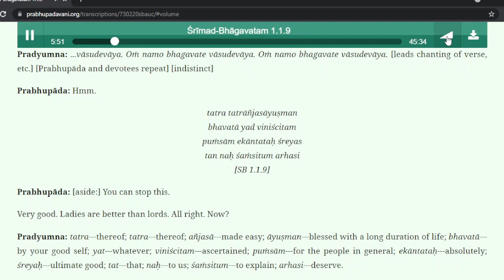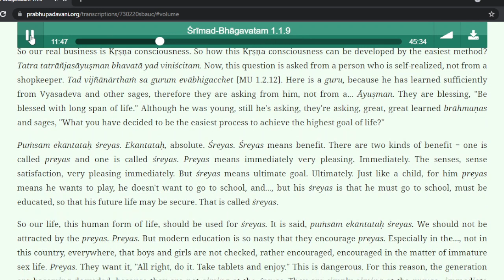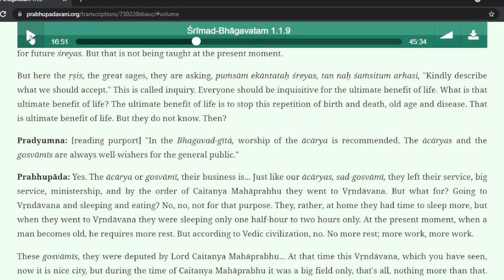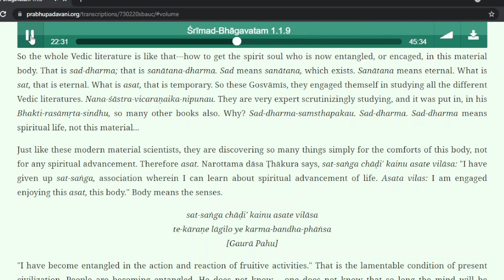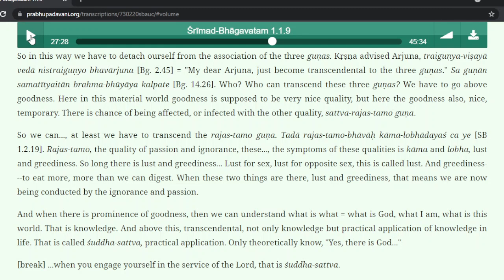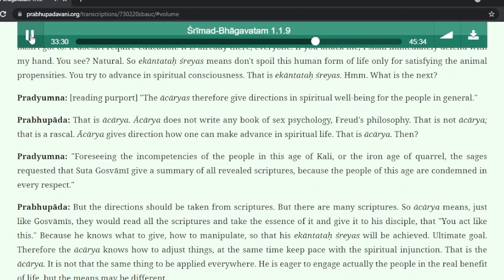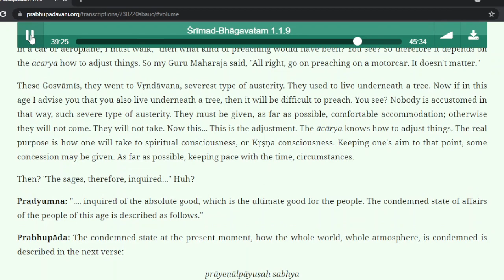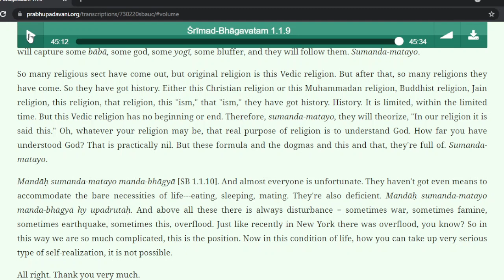SB 1.1.9 20th Feb 1973. Aucland. Bengali Translation of Srila Prabhupada's Class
Bengali Translation of Srila Prabhupada's Class  SB 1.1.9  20th Feb 1973. Aucland.